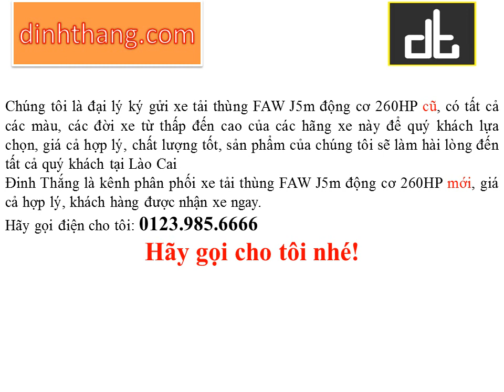Mua, bán ô tô mới-cũ xe tải thùng FAW J5m động cơ 260HP tại Lào Cai (01239856666)